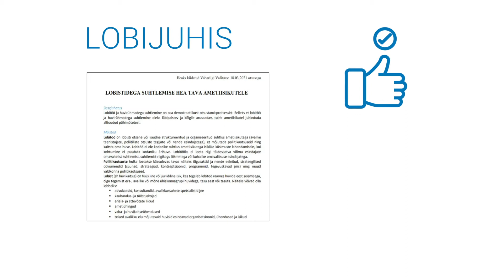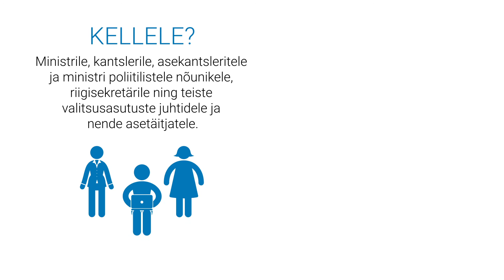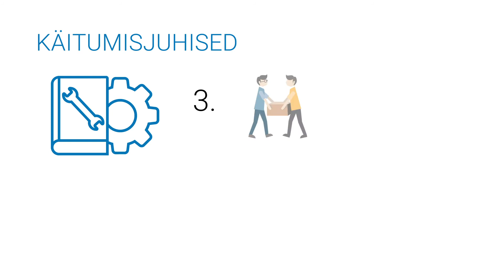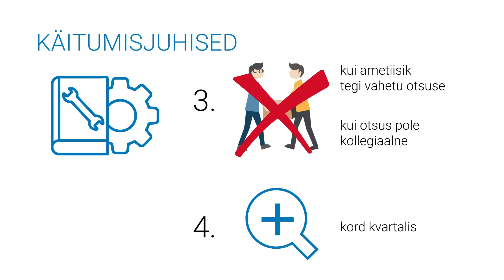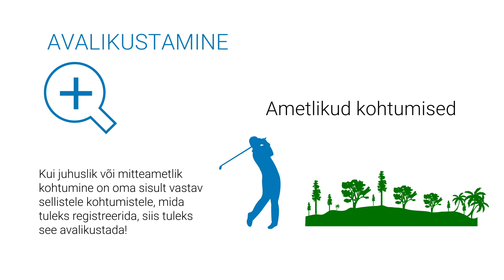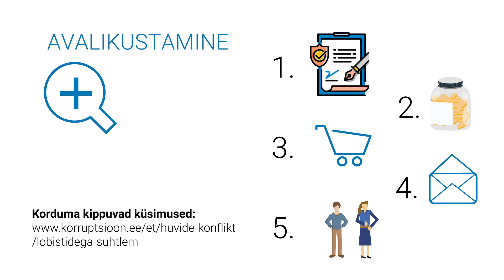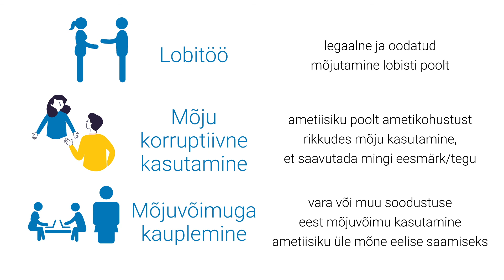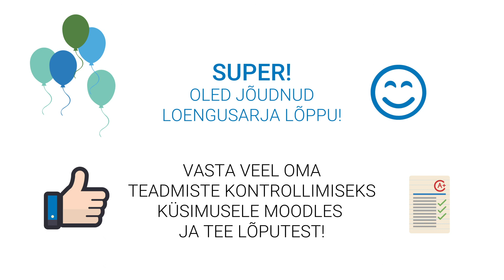Korruptsioon ja huvide konflikt: Lobi ja mõjutamine (8/8)